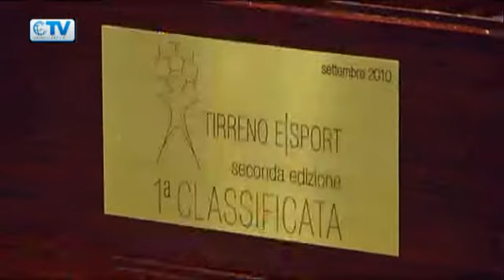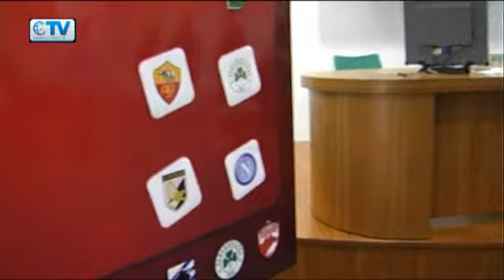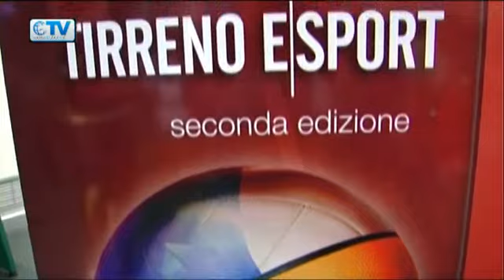Tirreno e/Sport - 2° edizione